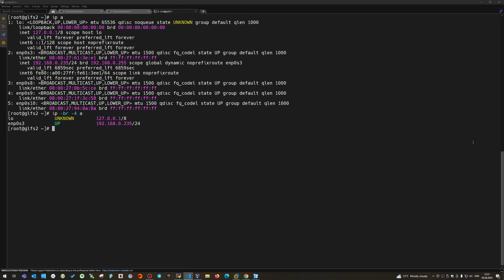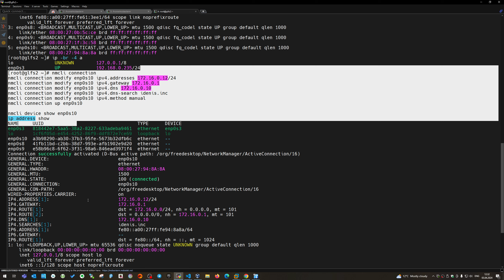Установите статический IP-адрес для сервера Fedora 39